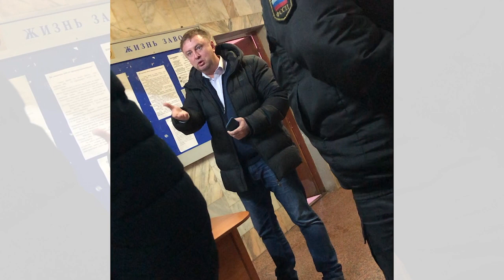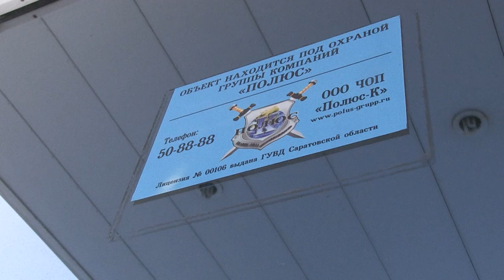Кризис на РМК. Гости из Самары угрожают гражданам и дают указания приставам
Конфликт вокруг Саратовского завода РМК (АО "АП "РМК") сегодня получил продолжение. Представители предприятия утром предприняли новую попытку вывезти с территории готовую продукцию.

Груз принадлежит ООО "МТК".

Уже больше недели собственник не может забрать с завода многотонный резервуар. Его вывозу препятствуют сотрудники частной охранной организации "Кедр-Защита", представляющей интересы самарской ГК "Регион" Александра Меньших. Подробности на сайте ИА "Взгляд-инфо".